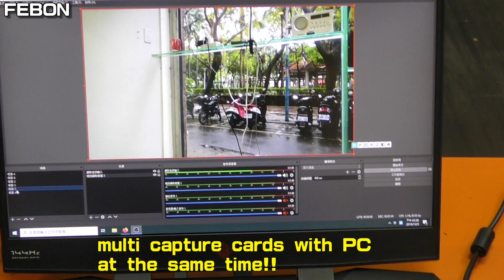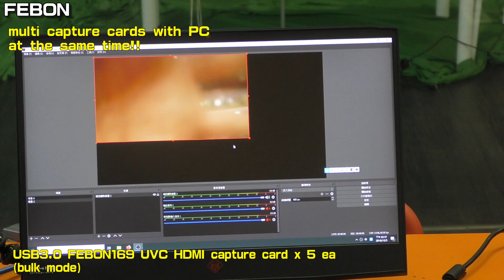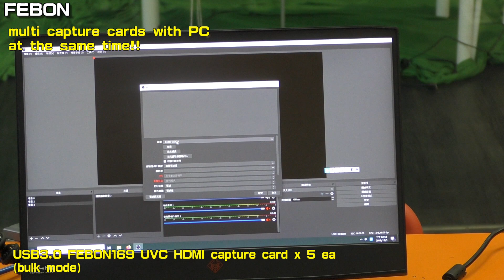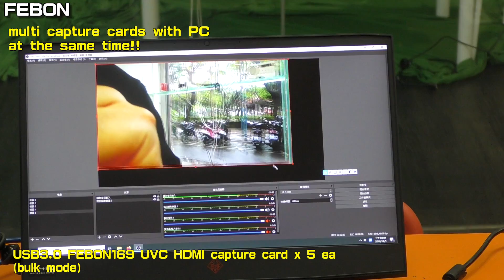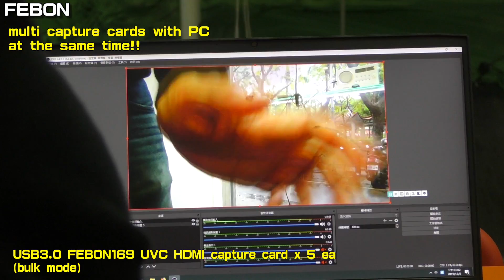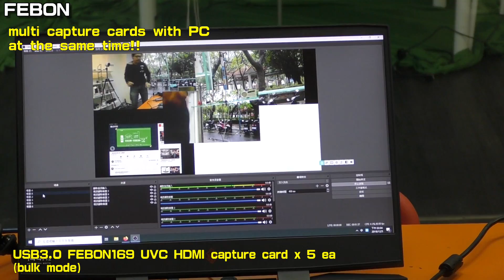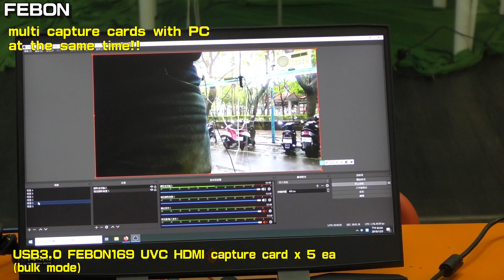Multi hdmi capture cards on a pc with OBS | Bulk mode | replace video switcher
how to buy?

At the same time, I can connect 5 ea FEBON169 UVC HDMI capture card (bulk mode) with PC for OBS live streaming use.

FEBON169 uvc hdmi capture card is BULK mode!
without professional seamless video switcher, you can use multi capture card on a computer for OBS studio use